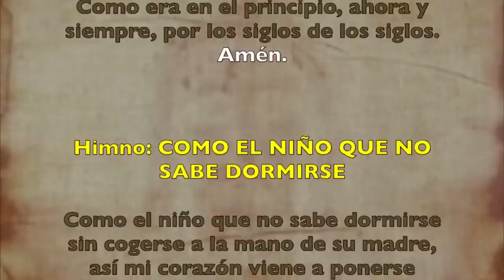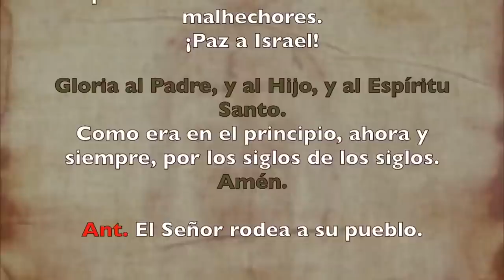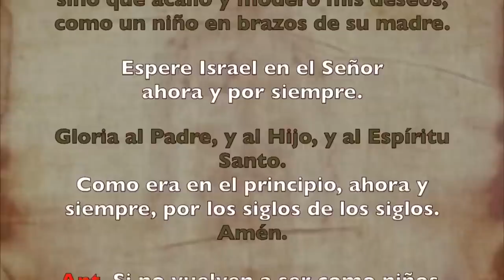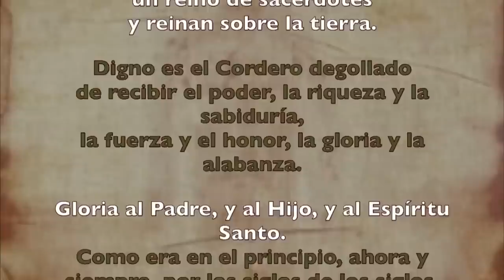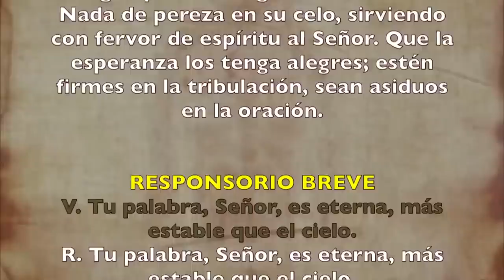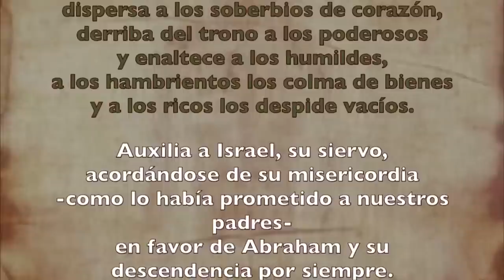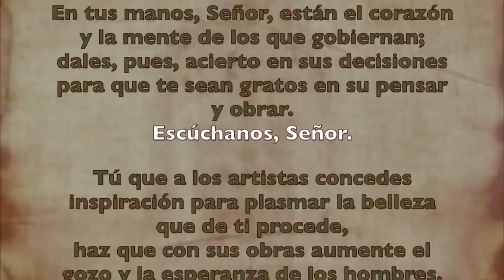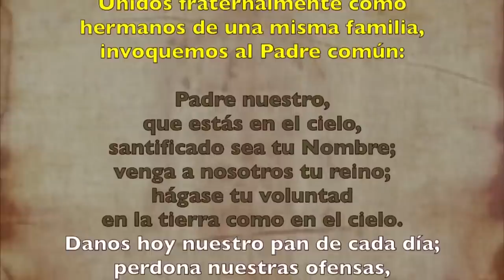Oración de la tarde (Vísperas), MARTES 20 DE JUNIO 2023 I XI Tiempo Ordinario